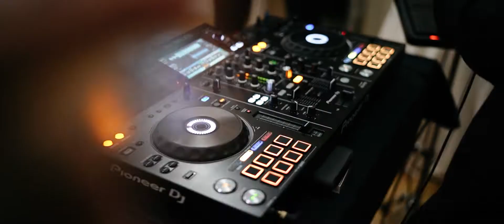Ryan & Deanna - Lake Como ( Grand Hotel Serbelloni / Villa Cipressi ) Wedding Day Trailer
”Working with Ionatan and his team was more than what we could’ve ever expected. From the very beginning, our first phone call, his attention to detail was unmatched. Cristian and Emanuel worked so intimately with Ionatan to create and capture moments perfectly and beautifully. Not only is Ionatan humble and kind, he has perfected his craft and loves what he does which made working with him so easy and effortless. One review is simply not enough to rave about this entire experience, it really was a dream come true.”

Dress: @karensabagofficial
Tuxedo: @zegnaofficial
Event design: @elenarenziweddingplanner
MUA: @frachiarenza_mua
Hair: @davidecichello
Flowers: @botanicstudioanddeco
Videography: @cristian_leonte_videographer
Locations: @hotelvillacipressi & @villaserbellonibellagio